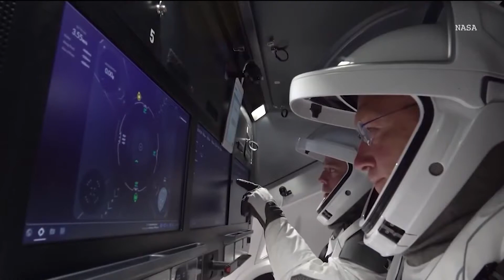Final Countdown Is on to Historic SpaceX Launch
On Wednesday, veteran NASA astronauts Bob Behnken and Doug Hurley will lift off from the Kennedy Space Center in Florida to the International Space Station. It will be the first American manned flight since 2011. Itay Hod reports.